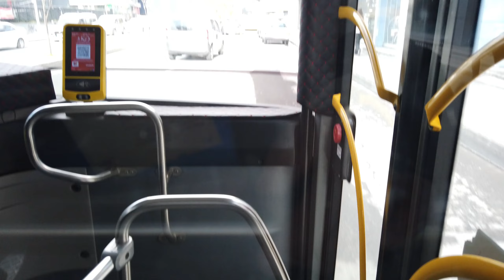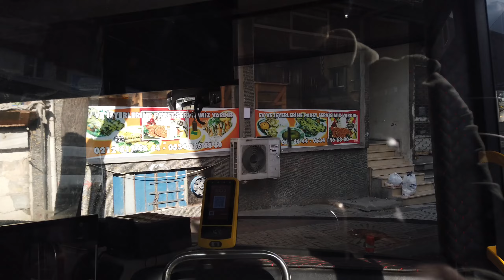İstanbul'da 36 ile Aksaray - Karadeniz Mahallesi - Yeni Mahalle Metro Arası Otobüsle Seyahat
Sefer Tarihi ve Saati: 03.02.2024 & 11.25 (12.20 Aksaray Dönüş)
Araç Kapı No: A-360
00:00 İntro
00:08 Yenimahalle Metro
00:21 Aksaray Ring
01:32 Yusufpaşa
03:48 Haseki
05:24 Fındıkzade
08:04 Çapa
09:53 İstanbul Tıp Fakültesi
10:20 Pazartekke
10:35 Millet Caddesi
13:50 Topkapı Bayrampaşa
13:59 Bayrampaşa - Maltepe Metrobüs
15:19 Matbaacılar Sitesi
17:24 Maltepe - Şehit Onur Ensar Ayanoğlu
19:42 Bayrampaşa
25:18 Yayla Sokak
28:29 Bayrampaşa Yeşil Camii
29:04 Tuna Anadolu Lisesi
31:17 Sağlık Merkezi
32:01 Alperenler
34:25 Bereç
35:36 Sağmalcılar Anadolu Lisesi
36:46 Çukurçeşme Caddesi
37:48 Bosna Çukurçeşme
38:51 Barbaros Sokak
41:54 Ali Fuat Başgil
45:13 Poligon Caddesi
47:21 Barbaros Hayrettinpaşa Mahallesi
48:46 Taşköprü
50:19 500 Evler
50:59 Gazi Ahmet Muhtarpaşa
51:44 Namık Kemal Caddesi
53:24 Şehit Gökhan Topçu
54:47 Menderes Caddesi
55:48 Karadeniz Mahallesi
56:30 1176. Sokak
57:14 Ertuğrul Gazi Caddesi
57:38 Gaziosmanpaşa Belediye Parkı
58:24 Yeni Mahalle Metro